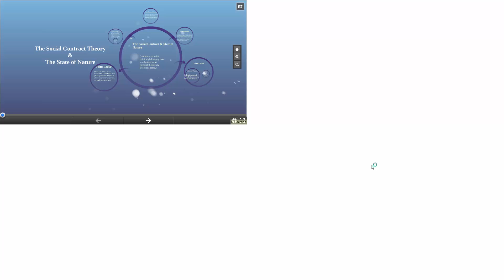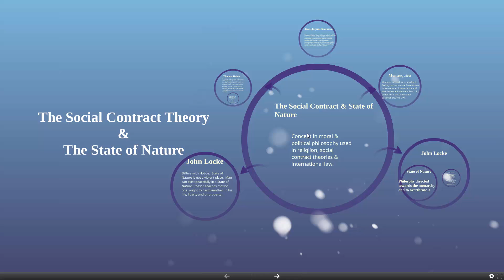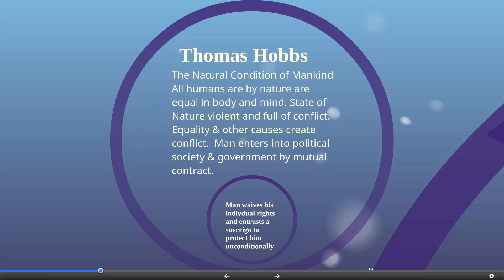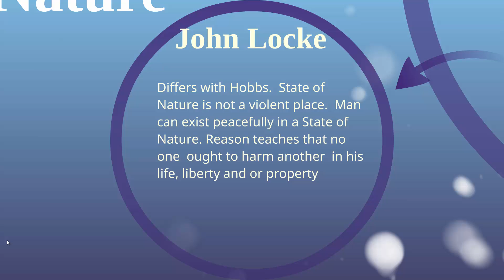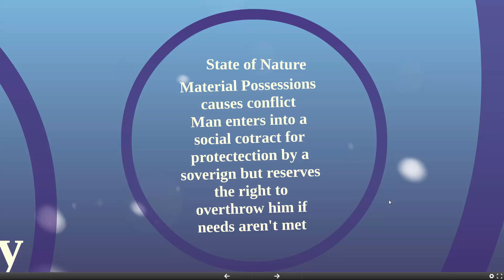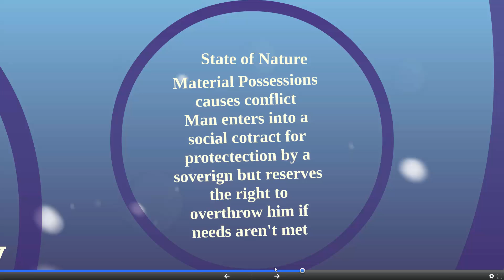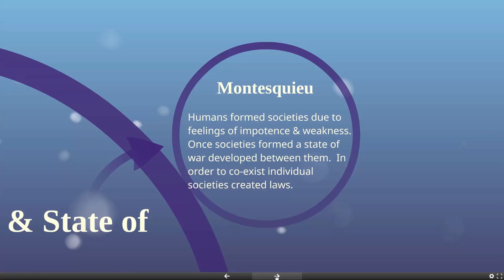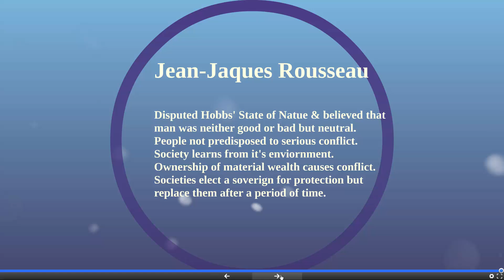Social Contract & State of Nature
Adm. 100 Intro to Adm. of Justice. Prezi on State of Nature and Social Contract Theory